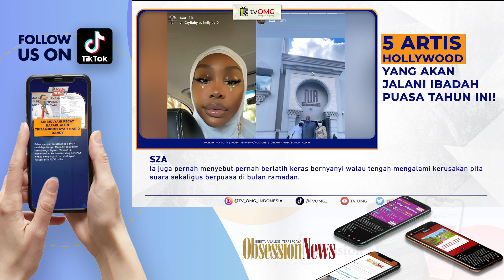SZA hingga Bella Hadid Jalani Ibadah Puasa Tahun Ini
Men's Obsession :
✅ Men's Obsession

Women's Obsession :
✅ Women's Obsession

TV OMG
✅ TV OMG INDONESIA

FOLLOW AND SHARE TIKTOK

©️ Copyright TV OMG | 2023